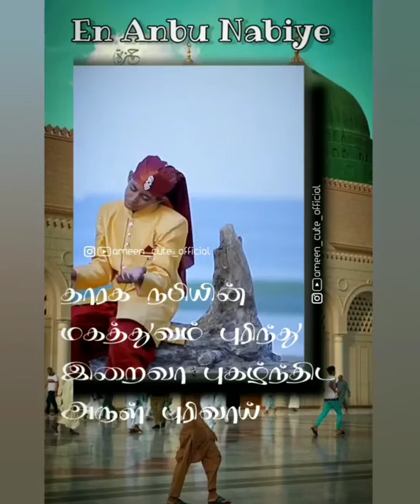En Anbu Nabiye|Tamil islamic whatsapp status | Islamic video|Bilalia Arabic College